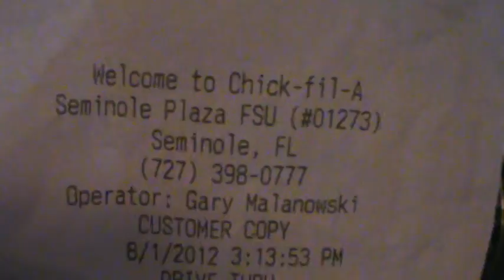SHOWING MY SUPPORT FOR CHICK - FIL-A 8/1/12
MADE A SPECIAL TRIP TO CHICK-FIL-A TODAY TO SHOW MY SUPPORT . KRAZY45CAT